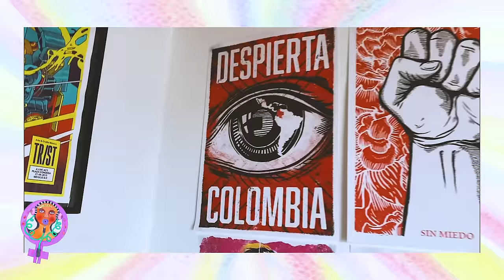Aterciopelados - Gritemos (Video Oficial)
Aterciopelados presenta "Gritemos", sencillo del álbum Tropiplop, realizado por Pablo Forero @tigers.vibes junto a @juanandresmr, @tavogaravato, @andrea_chevere, @conectormusica, @aterciopelados, medio del paro nacional en Colombia (2021).

Agradecimientos especiales a la juventud Insurrecta.

➤ Música
Compositor: Héctor Buitrago
Productor: Héctor Buitrago
Ingenieros de grabación:  Héctor Buitrago, Leonardo Castiblanco, Andrea Echeverri
Mezcla: Jorge Corredor
Mastering: José Blanco
​Músicos: Voz: Andrea Echeverri, Bajo: Héctor Buitrago, Guitarras: Leonardo Castiblanco, Teclados: Héctor Buitrago y Leonardo Castiblanco, Programaciones: Héctor Buitrago y Leonardo Castiblanco, Percusiones: Urian Sarmiento, Coros: Andrea Echeverri, Hector Buitrago, Milagros Jaramillo y Jose Manuel Jaramillo.

Letra:

La alarma se encendió, el party se prendió
Hoy es viernes y el mundo se sublevó
Esta huelga es mundial, el paro es general
La verdad es que mi gente se alebrestó

Con la frente y mano en alto, elevando rezos locos
Con la vibra bien parriba, porvenir pintan los niños
Hay pueblo por todas partes, las mujeres van al frente
Como dijo Diego Torres, caras color esperanza

Gritemos quién somos y lo que queremos
Sabemos quién somos, la luz que tenemos
Escuchen gobiernos, este es el mensaje
Un solo planeta es lo que tenemos

En París, en La Paz, Hong Kong y Bogotá
La marcha por el clima se globalizó
Medio mundo salió, en la calle se encontró
Otro mundo es posible, esto se potenció

Con la frente y mano en alto…
Carnavaliemos y conectemos
Armonicemos en el antropoceno

Sabemos quién somos…

Escuchen gobiernos…

Vamos, parriba…